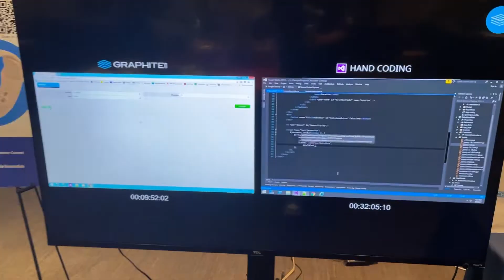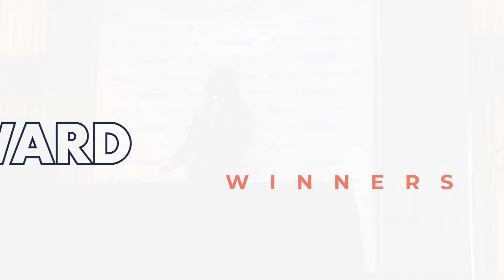Startup Fest 2022 Recap